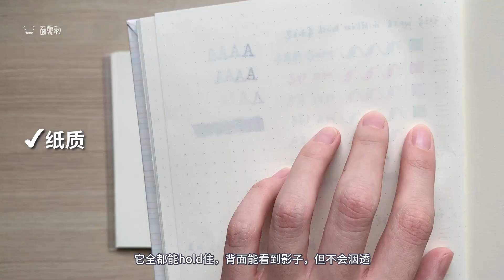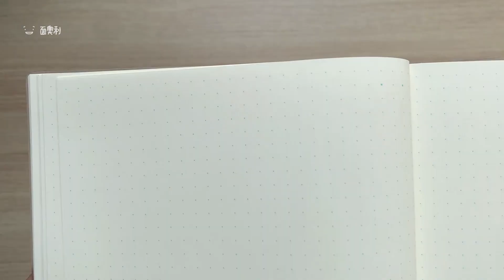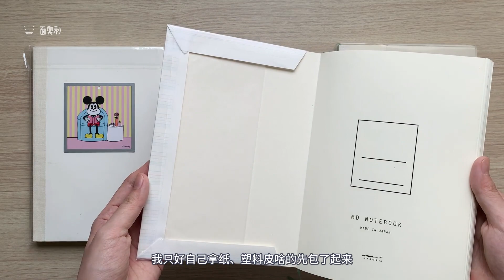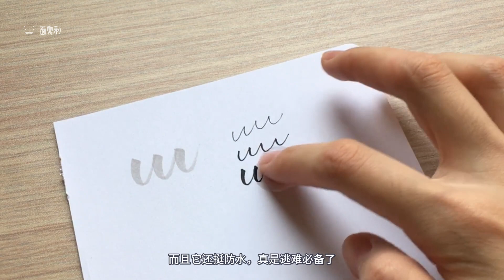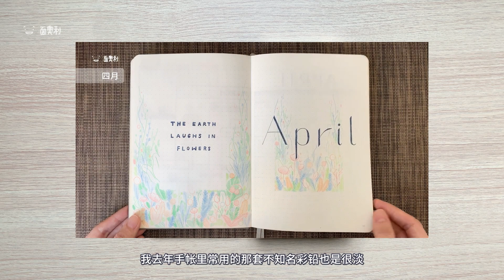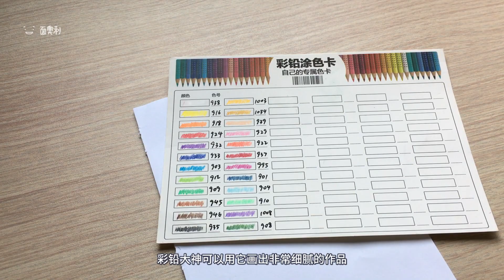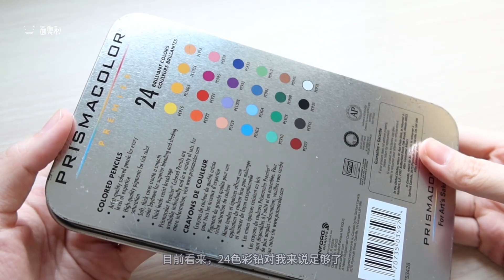2021年度文具爱用品 手帐逃难包 | 一包在手 Bujo无忧 | 纯净无广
如果只能选一支黑笔，我选哪支？

碎碎念 00:00
本子&书衣 01:17
草稿工具 03:44
只选一支黑笔 04:35
改错工具 05:41
上色工具 06:19
碎碎念 09:36

入围选手：
MIDORI 自由日记半年册 A5点阵
MIDORI PVC封套 中型 A5
中华 铅笔
看不出啥品牌 橡皮
国誉 都市印象直尺 半透明深蓝
蜻蜓 笔之助 黑色硬头
蜻蜓 磨砂橡皮
霹雳马 油性彩铅 24色
辉柏嘉 双孔卷笔刀

其他提名选手：
PAPERIDEAS 灰色硬面本 A5点阵
三菱 高光笔 白 1mm
绘儿乐 细杆水彩笔 20色

拍摄：iPhone XR，6S，佳能G7X3
剪辑：万兴喵影 高级会员
Patent Doll - Freedom Trail Studio

子弹笔记 Bullet Journal bujo 简笔画 手绘 双十一

---FOLLOW ME（搜素“面奥利”）---